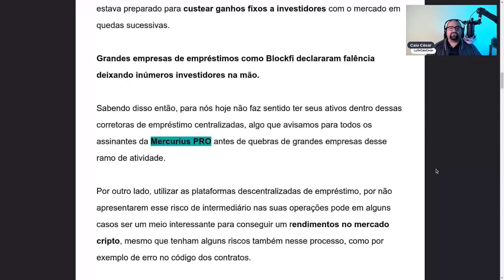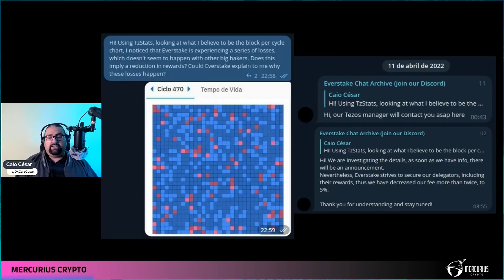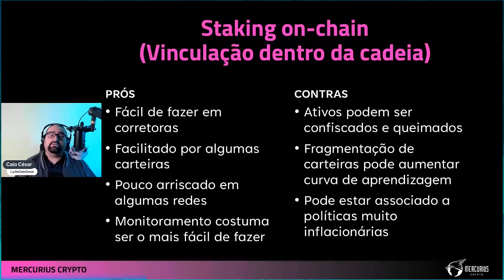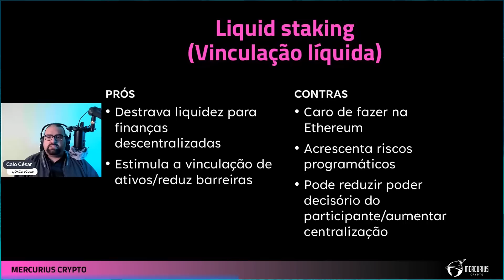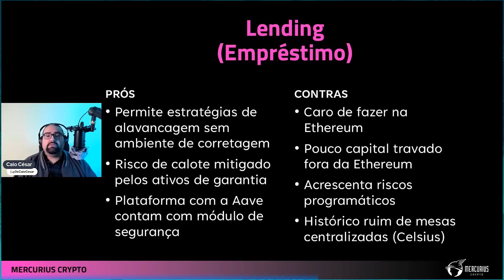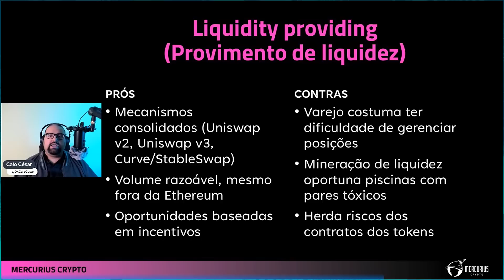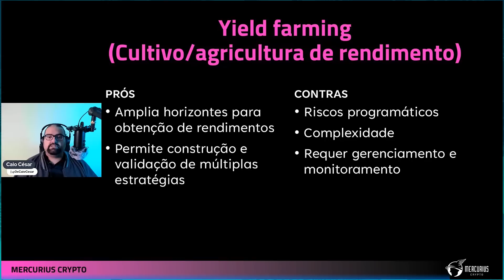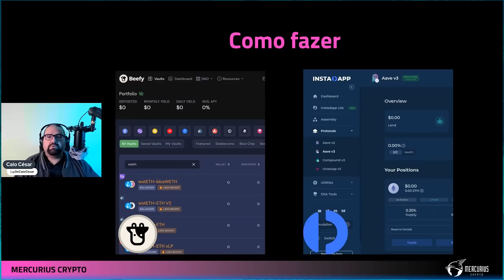COMO Gerar RENDA PASSIVA em CRIPTO (2023)!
📊 [RECEBA O MINUTO CRIPTO GRATUITAMENTE]

Gerar renda passiva em cripto é uma boa forma de otimizar o seu portfólio, entretanto, em meio a tantas possibilidades e riscos, a vida do investidor nunca é fácil...

Pensando nisso fizemos o GUIA DEFINITIVO de renda passiva em cripto para que você saiba quais estratégias utilizar e como utilizá-las da forma mais segura o possível.

Chega no like e bora para o vídeo!

⬇️ [CAPÍTULOS]
(0:00) Introdução
(0:50) O que é renda passiva
(5:50) Staking on-chain
(11:10) Liquid staking
(14:40) Lending
(17:35) Liquidity providing
(22:00) Yield farming
(25:00) Yield aggregator